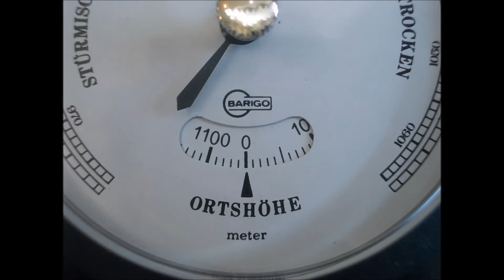BARIGO バリゴ社製「気圧計」1990年ドイツ製（計測機器・測定機器）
バリゴ（BARIGO）社製　 「気圧計」
バリゴ社は、1926年高品質の気圧計を生産する会社としてドイツに誕生。
・1990年の製品　　・ドイツ製
・計測機器 ・ 測定機器

シュレーダー社　デジタルエアータイヤゲージ「シュレーダー50・Schrader50」